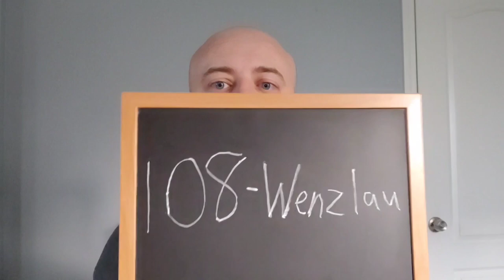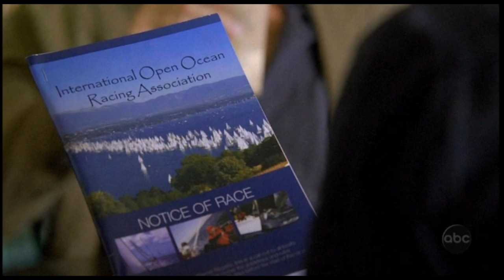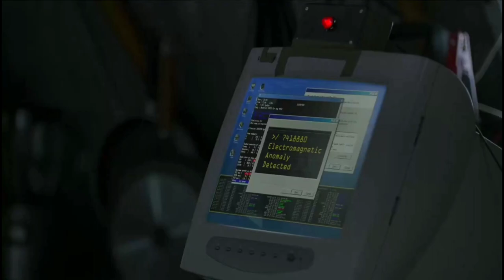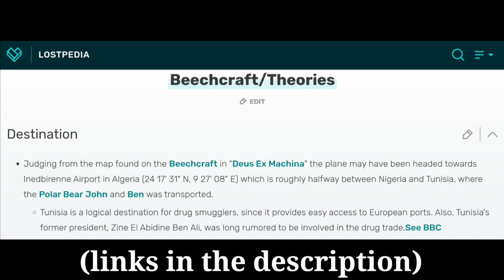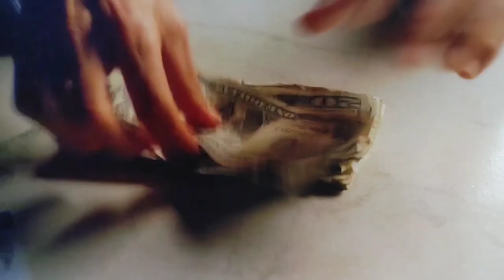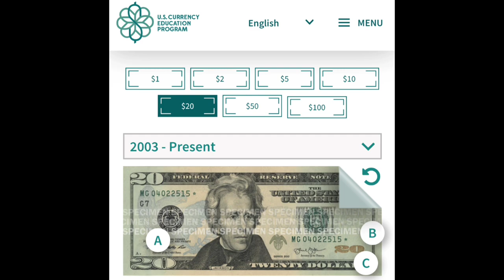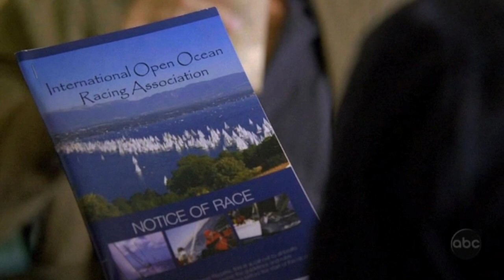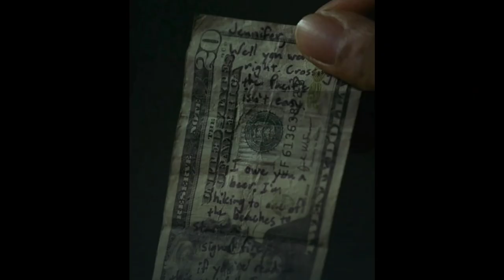A Crash Course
00:00- Spoiler Warning: Major spoilers up to and including season six, episode fifteen.
00:07- Introduction
03:55- Thank you to new Patreon supporters Chuck Boyd and Geoffrey Wenzlau!
04:44- Start of Theory and Explanation Video
07:55- Part I: The Long Voyage
11:12- Part II: Beached Craft
13:15- Part III: I Have a Feeling We're Not in Minnesota Anymore
18:10- Part IV: System Failure
20:04- Part V: Connected

Today's video reviews the suspiciously frequent rate of crashes on the island in first few years of the 21st century. Is there a reason for this significant uptick?

Link to US Currency site detailing the print history of the $20 bill

And sharing! That's the one I keep forgetting. If you know other LOST fans that might enjoy this channel, please do share it with them. (Also, be sure to click the notification bell if you want YouTube to actually notify you when new videos go up.)

As always, if you have any thoughts about this video, be it questions or alternate theories/interpretations, or if you have a suggestion for a topic you'd like to see a video on, please comment those things below!

Like discussing all things LOST? Check out the r/lost subreddit!

And feel free to follow me on there or on Facebook or Instagram. I use all three platforms to send out notifications of upcoming videos, and to occasionally post other silly things.